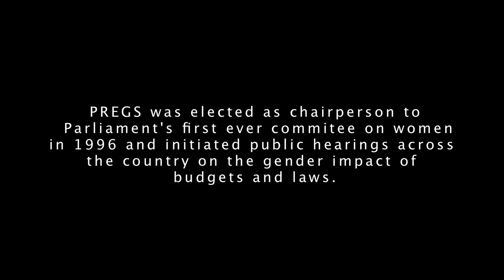Institutional Mechanisms for the Advancement of Women